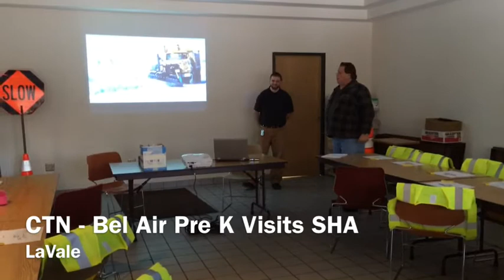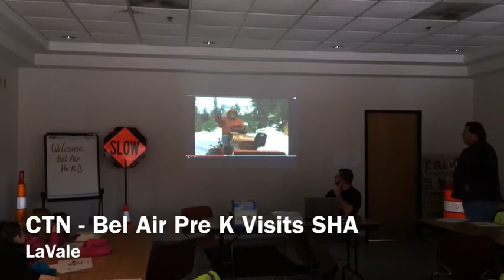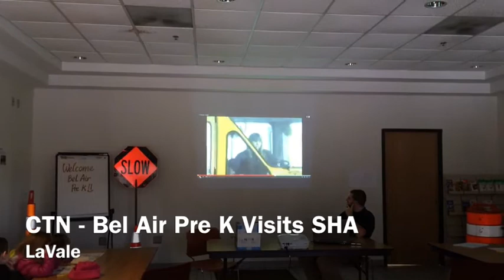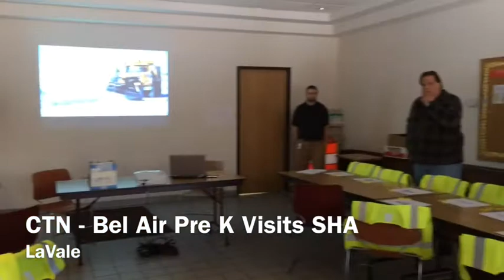013114 Pre-K Visits SHA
A Pre-K class form Bel Air Elementary School visited the LaVale SHA shop for a field trip to see the snow plows, salt domes and other winter equipment. The kids received a goody bag and their own safety vest. SHA showed them a short powerpoint presentation showing some of the equipment in operation. Then they showed them the two snow blowers in action. Dwayne Bittner, Assistant District Engineer for Maintenance talked to the students inside and then showed them the equipment outside.